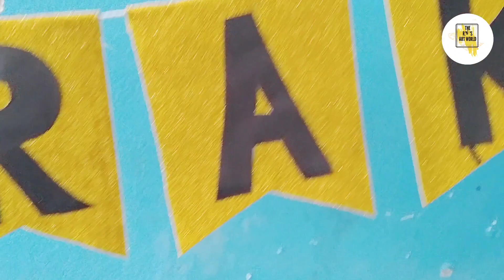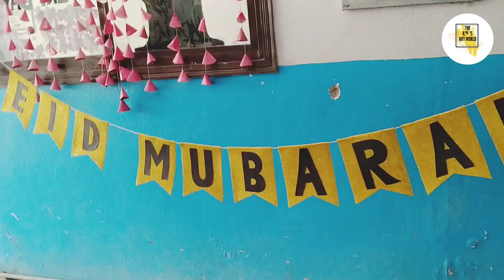Eid Decoration Ideas||Easy Art And Craft Tutorial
Hello everyone
In this video i will show you how to Make beautiful banner for Eid Decoration
Materials used 👇
Golden Glitter sheet
Black Hard Chart
German Glue
Scissor
Thread

The R bees Art world